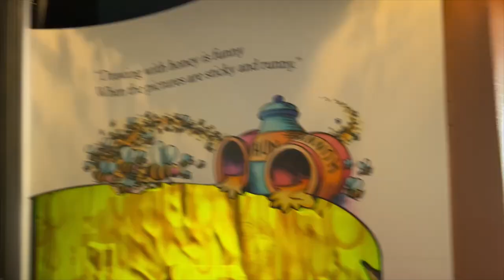Magic Kingdom The Many Adventures of Winnie The Pooh Queue Walkthrough (No Copyright)